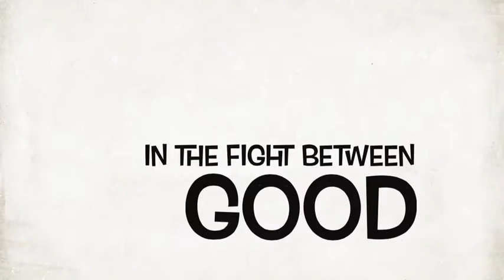The Ten Year Old Hero Trailer